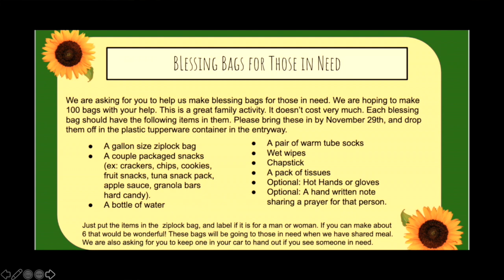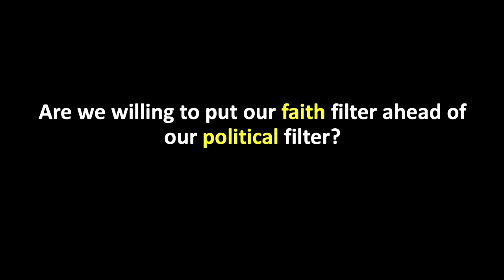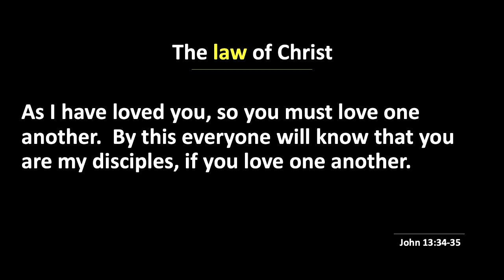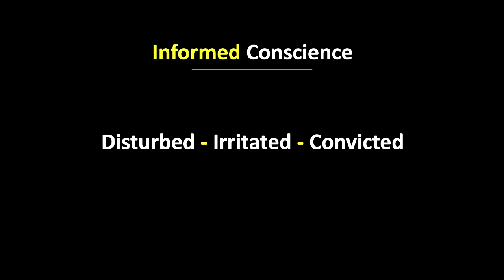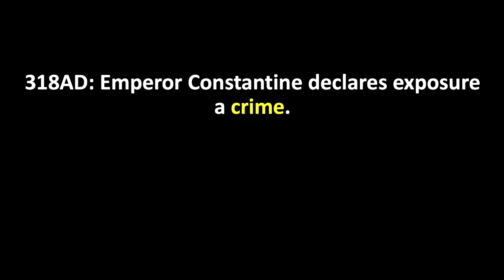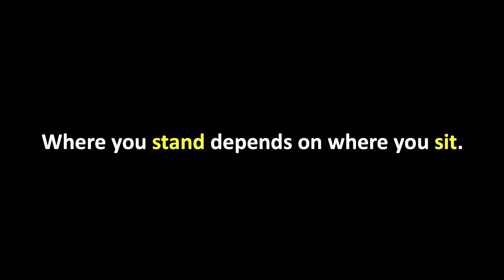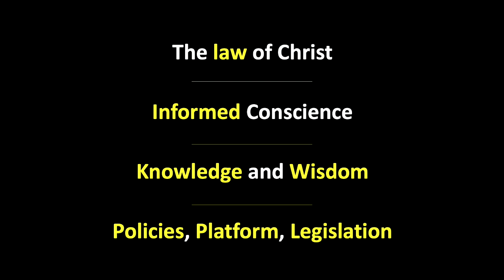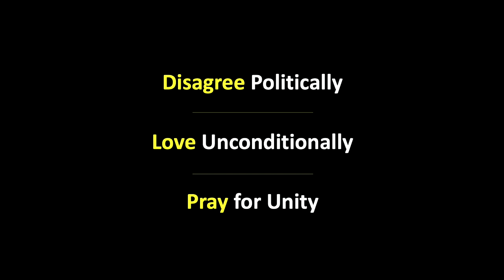Capital Concern - The Way Forward